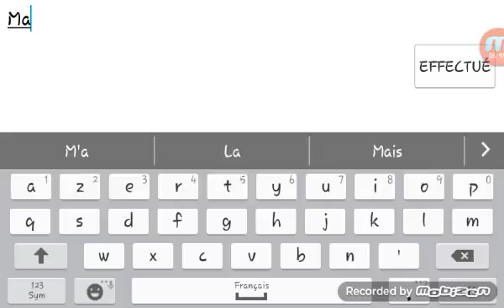Comment être nul sur un jeu ?